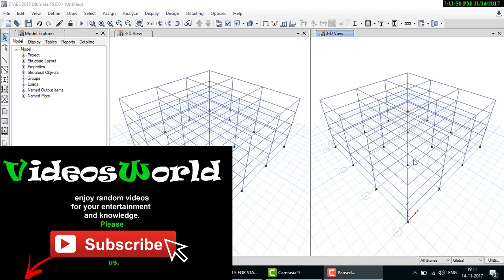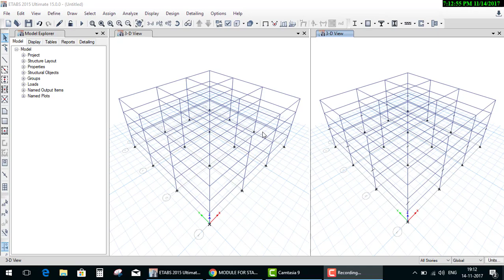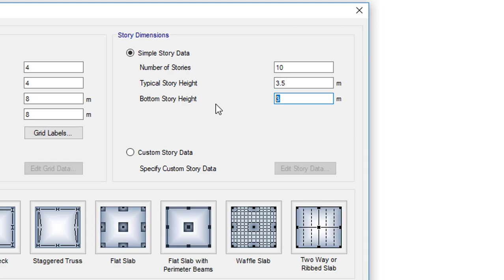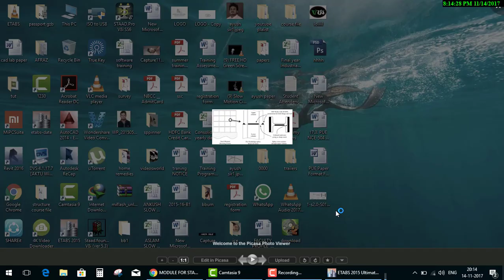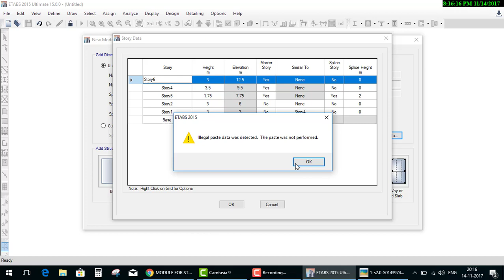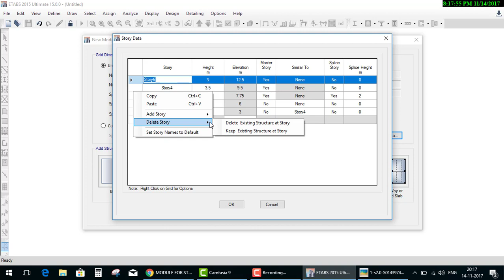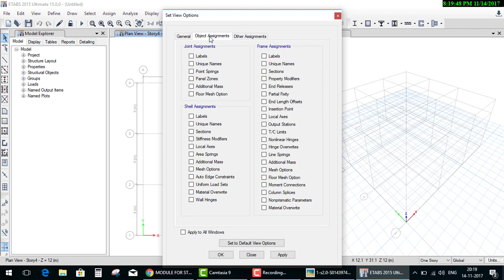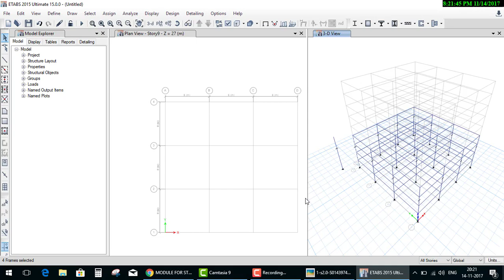Etabs tutorial day 2Ihindi